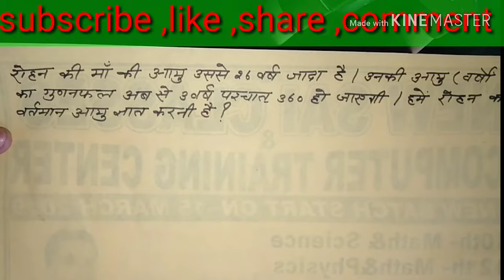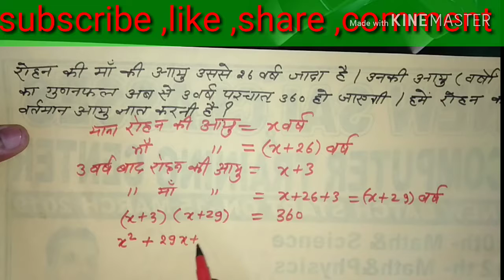Dwighat smikran ll Mnohar rey's book ll By Chandan "Sir"